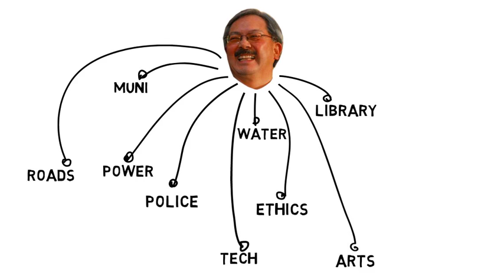Solving San Francisco Political Corruption by Broke Ass Stuart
How to Tackle San Francisco’s Political Corruption Problem By GoForBroke Broke-Ass Stuart

He has his own YouTube channel where he posts other super informative SF-centric videos

To support the burgeoning Broke-Ass campaign for mayor of San Francisco Go